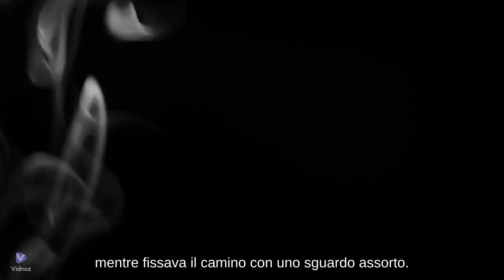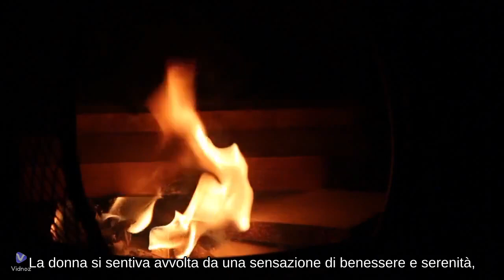Favola di una donna giovane freddolosa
Favoletta della Buonanotte con Intelligenza Artificiale